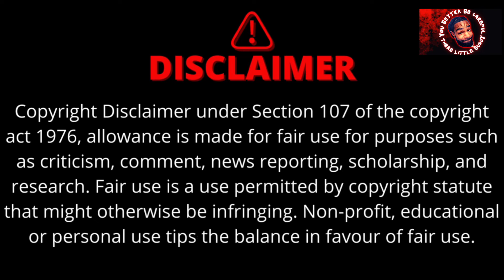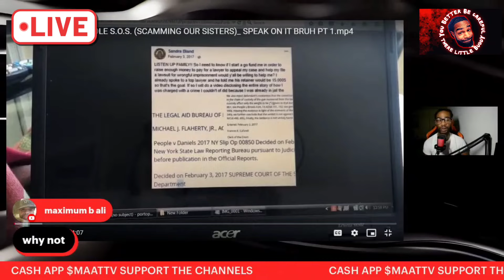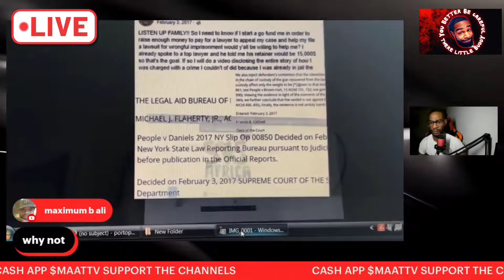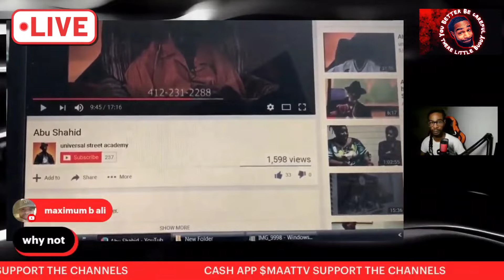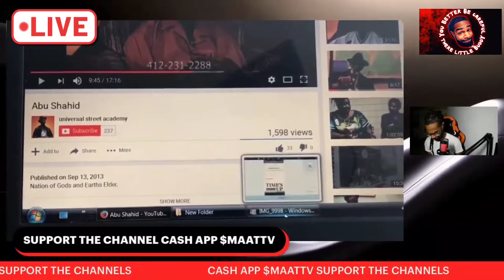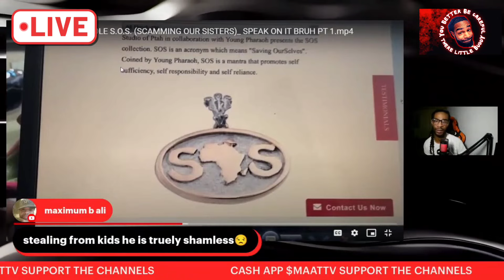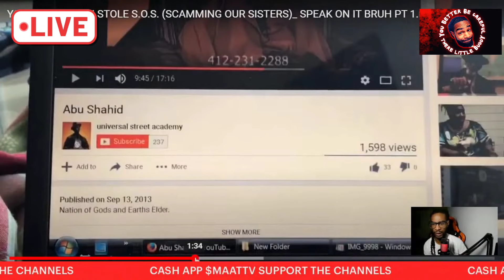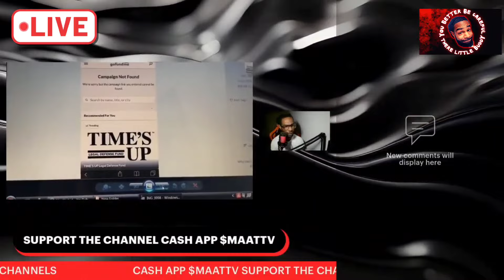Young Pharaoh's Sandra Bland And SOS Scams Finally Fully Exposed With Receipts